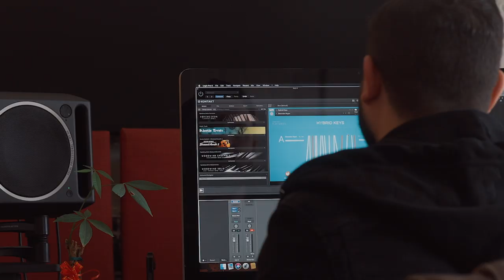Crafting Killer Hooks with Rogét Chahayed | Native Instruments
Watch the Grammy-nominated producer talk music theory, and how KONTAKT inspired the hook for Travis Scott and Drake’s multi-Platinum SICKO MODE.